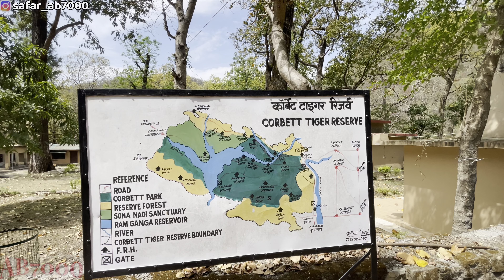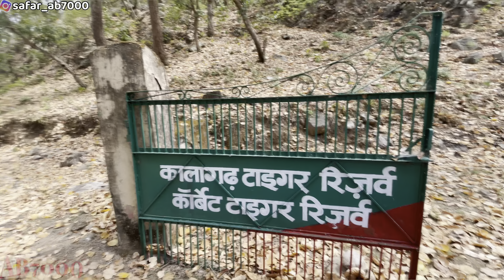KALAGARH TIGER RESERVE | HIDDEN PART OF JIM CORBETT NATIONAL PARK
I hope my all YouTube family are doing great. Guys आज का vlog काफ़ी amazing vlog होने वाला है, दोस्तों आज मैं लेके आया हूँ आपके लिये उत्तराखण्ड की एक ऐसी location ऐसी destination जो की आज तक छिपी रही है, जी हाँ दोस्तों जो jungle मैं आपको दिखाने वाला हूँ वो एक unexplored और बिलकुल untouch jungle है, मैं बात कर रहा हूँ Jim Corbett National Park के एक ऐसे हिस्से की जो की अभी तक किसी भी youtuber के explore नहीं किया है, इस जंगल को kalagarh tiger reserve के नाम से जाना जाता है जो की ranikhet forest range से सटा हुआ है और दूसरी तरफ़ kotdwar और lansdowne के बेहद क़रीब मात्र 60 km की दूरी पे है, kalagarh tiger reserve चारों तरफ़ से घने जंगल से लथपथ है और वन्य जीव जंतुओं जैसे की tiger,elephants और अन्य जानवरों की आवाजाही से भरपूर है, तो दोस्तों आज के इस ब्लॉग में बहुत मज़ा आने वाला है तो आइये आज चलते है और kalagarh tiger reserve, Jim Corbett National park को explore करते है❤️🐅🦣🐆🦌🦚
AB7000 Vlogs📲